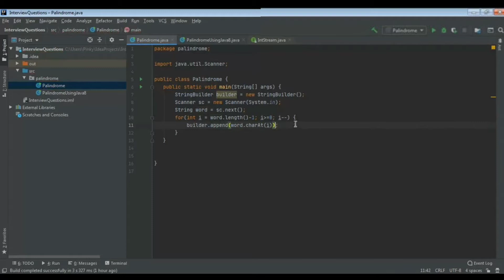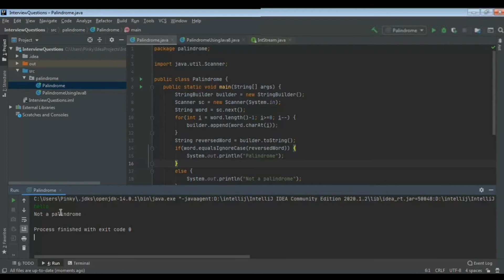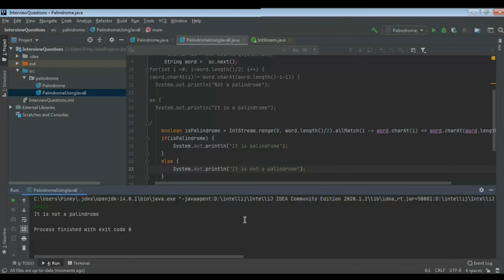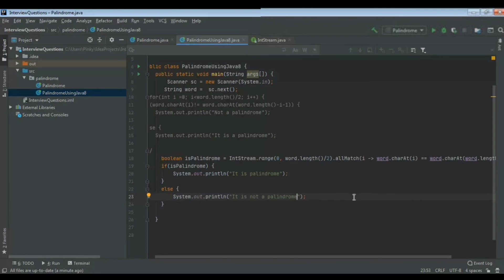Srtring Palindrome - Java interview questions (Java 8)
How to write the Palindrome program in an efficient way?
I have shown the normal way and the most efficient way
I have also shown how to find the given string is palindrome or not in one line.